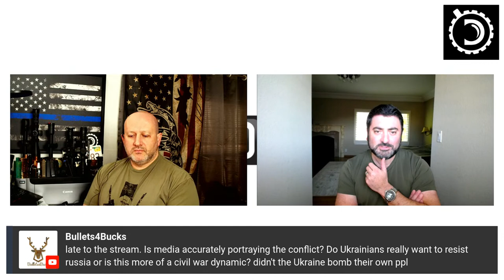DLO Live! Will Ukraine Become the 21st Century Winter War for Russia?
In this live show we catch up with the latest on the Russian invasion of Ukraine.  To better understand the military aspects of this, Eugene Fratkin who served in the USMC during the Iraq War and Dima Medved who was an offices in the paratrooper division of the Ukrainian armed forces join us for this show.  Dima was wounded during the conflict in Donbass several years ago.  He is now based in the US.